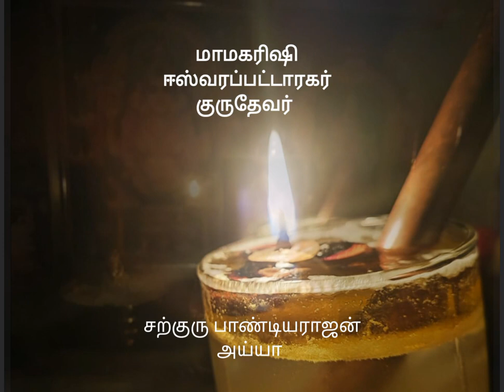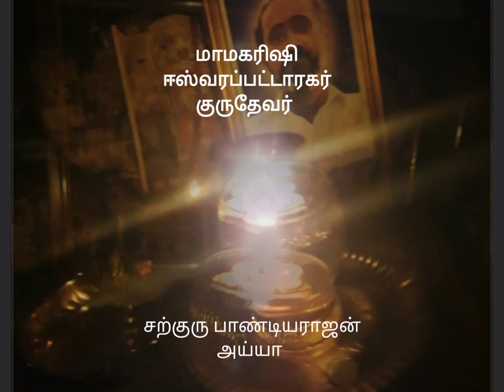உடைந்த கண்ணாடி தியானம் / Mirror Meditation / Sadhguruh Pandiarajan /Mamahatishi Eswarapaddarakar